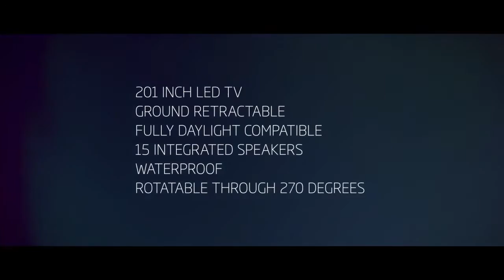Joe Rabl in C SEED 201 The World´s Largest Outdoor LED TV by Porsche Design Studio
The video shows the C SEED 201, the world´s largest LED TV in the beautiful Palais Schoenburg, Vienna. Together with Porsche Design Studio the 201 inch screen with its unique kinematic technology was developed. Rotatable through 270 degrees, height adjustable up to 4.6 meters (15 ft.), High Fidelity 3-way outdoor audio system including 15 speakers, underground storage and fully daylight compatible, even in direct sunlight. It´s the first of its kind.

C SEED Entertainment Systems GmbH
Nibelungengasse 1/50
1010 Wien
Austria